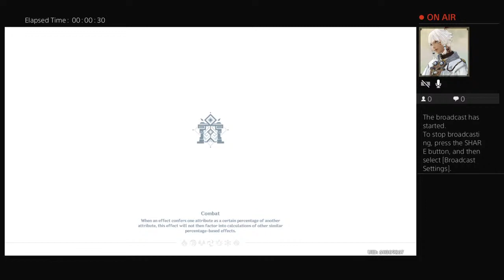Zodiacs-Divide Xiao team, domain lvl 90. WL7